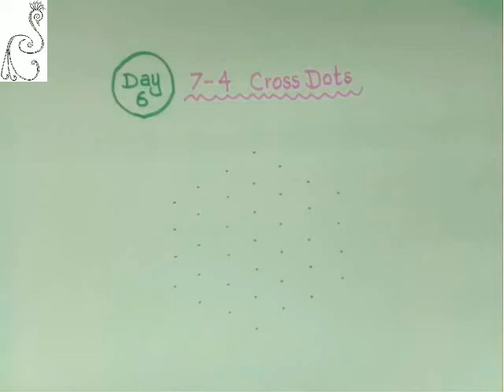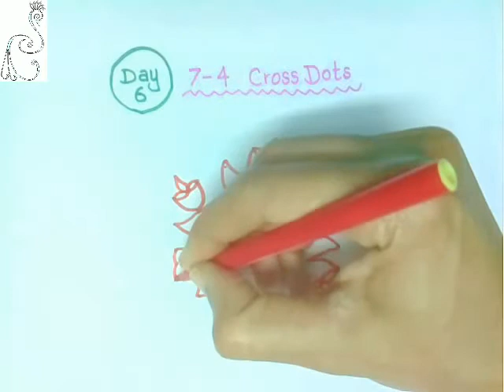குழந்தைகள் போடட்டும் கார்த்திகை மாத கோலம்- 6 | Simple Diya Rangoli for kids (Kolam-6)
Simple and Easy dotted traditional rangoli that anyone can do, especially for kids. Later we will move to larger rangolies.